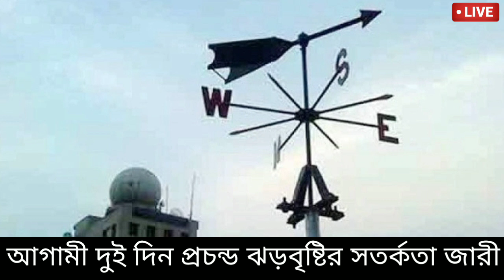আবহাওয়ার খবর আজকের ।। ঘূর্ণিঝড়ের সতর্কতা ১৮ তারিখেই আছড়ে পড়বে বাংলায় ।। Weather News